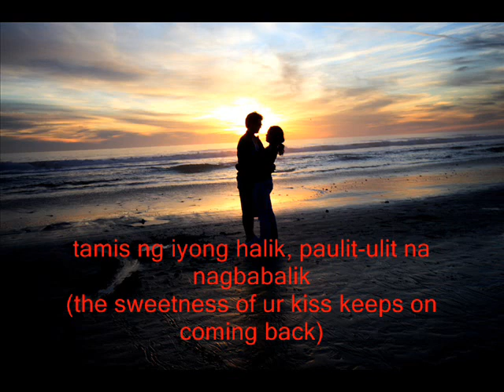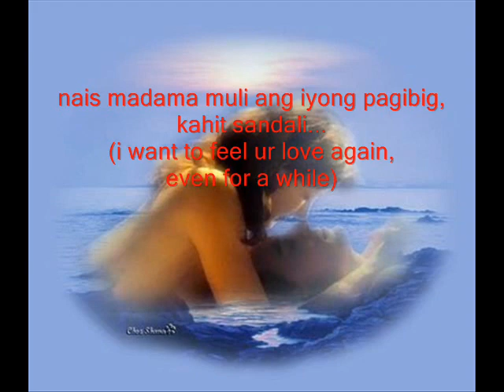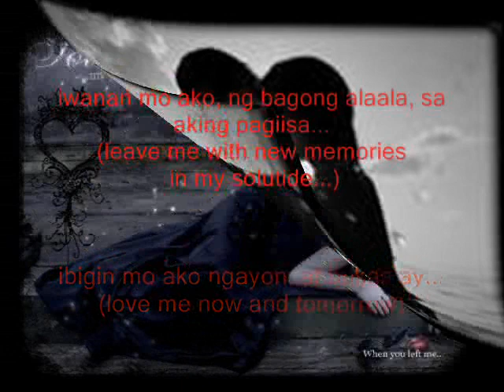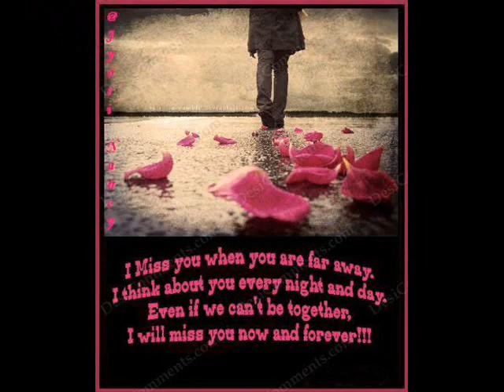Regine Velasquez - Sa aking pag-iisa (w/ lyrics)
no copyright intended... sa aking pag iisa by regine velasquez with lyrics and english subtitle... one of my favorite song... hope u all like it guys... and don't forget to drop me some comments... God bless...